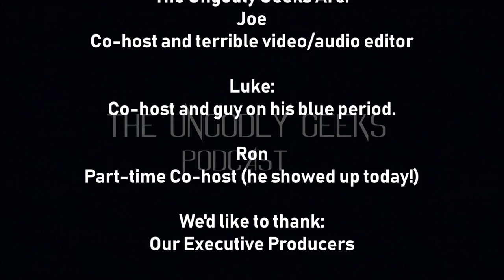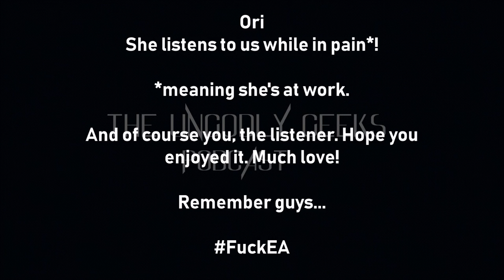The Ungodly Geeks Podcast Episode 47: There Was Indeed A Point...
Good morrow there, my fine friends!

So here you go... Another episode where we started with a purpose, and went off the deep end.

-Joe